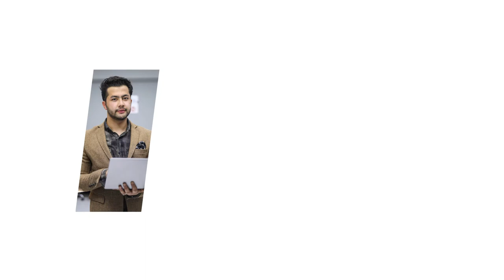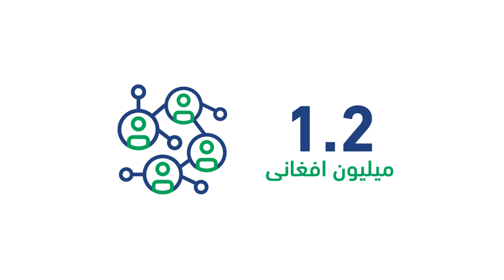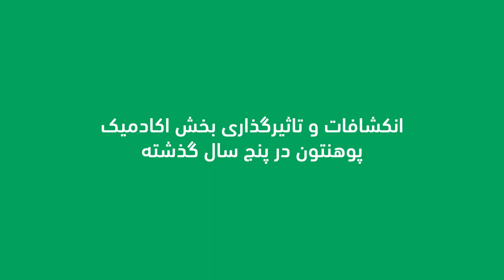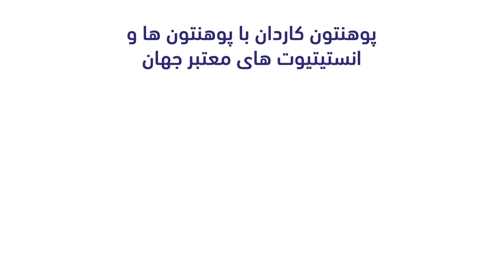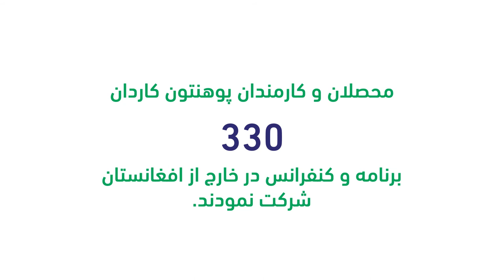Kardan University Impact Report Video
A glance at Kardan University's Impact Report (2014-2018)